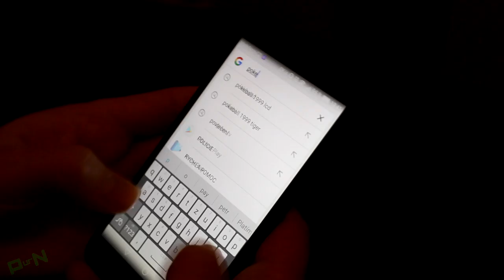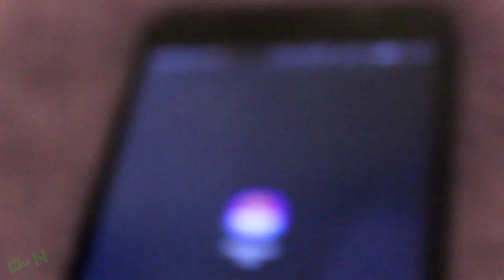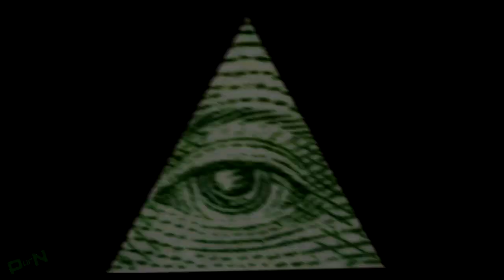POKEMON IS LIFE - MLG Parody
wat did i just do

Použité skladby

0:00-0:10 - Echos - Silhouettes [Bass Boosted]
0:11-0:24 - Pluto - Divergent
0:34-0:37 - Mad World - Gary Jules
0:40-1:10 - EXTREME BASS TEST!
1:11-1:27 - Righteous Brothers - Unchained Melody
2:15-2:33 - [♫Rap] Fukkit - 30 (Prod. CaptainCrunch)

Střih / editace videa: Sony Vegas 12
Úprava audia: MAGIX Music Maker 2014, Sony Vegas
Nahrávání: Bandicam, Action!